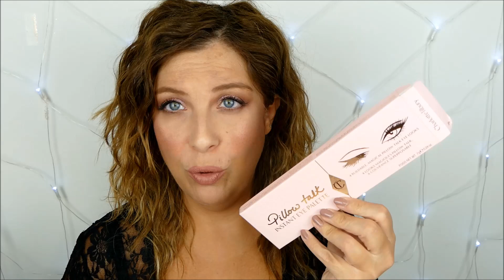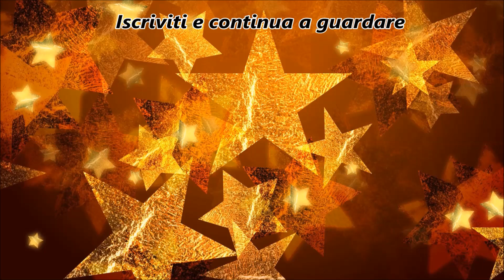Charlotte Tilbury - Brand Review + Nuovi Jewel Pots e Mascara Pillow Talk || laEliZ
Ciao ragazze! Charlotte Tilbury è arrivata da Sephora quindi anch'io voglio darvi la mia opinione
sui prodotti che dovete avere e quelli che potete evitare!! Spero che il video vi sia utile!!

Prodotti mostrati:
INSTANT EYE PALETTE  PILLOW TALK                                     75,00 €
LIP CHEAT PILLOW TALK ORIGINAL                                          22,00 €
MATTE REVOLUTION PILLOW TALK ORIGINAL                       32,00 €
CHARLOTTE'S JEWEL POTS  PILLOW TALK                             29,00 €

HOT LIPS KIDMAN'S KISS                                                            32,00 €
AIRBRUSH FLAWLESS FINISH  1 FAIR                                       42,00 €
CHEEK TO CHICLOVE GLOW                                                       39,00 €
AIRBRUSH FLAWLESS FOUNDATION  3 COOL                         40,00 €
MAGIC AWAY CONCEALER                     4 FAIR                         30,00 €
TRAVEL SIZE PILLOW TALK PUSH UP LASHES! MASCARA  15,00 €